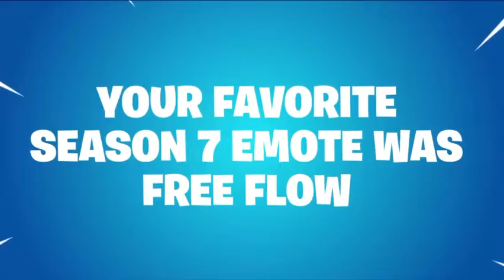MY SEASON 7 RECAP